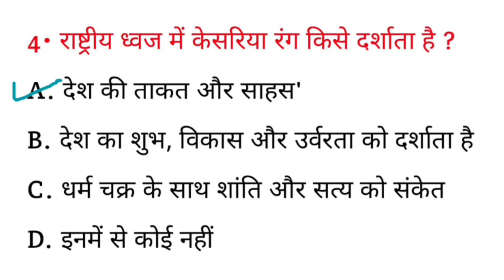भारत के राष्ट्रीय ध्वज में केसरिया रंग किसे दर्शाता है? | gk quiz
भारत के राष्ट्रीय ध्वज में केसरिया रंग किसे दर्शाता है? | Bharat ke rashtriy dhwaj mein kesariya rang kise darshata hai